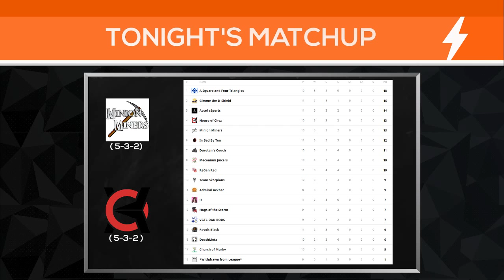NGS S5 R4 | Div C-East | Minion Miners vs House of Chez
NGS S5 R4
Div C-East